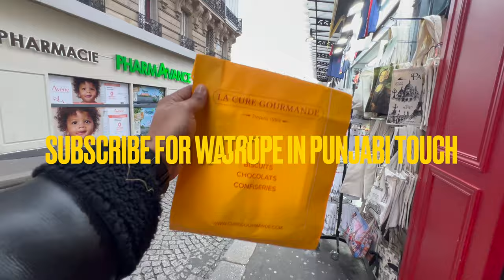“Montmartre Unveiled: Exploring the Bohemian Heart of Paris!" ਮੋਂਟਮਾਰਟਰ ਨਾਮਕ ਸੁੰਦਰ ਪਿੰਡ ਦੀ ਸੈਰ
Exploring Beautiful Village Called MONTMARTRE | LA CURE GOURMANDE | BISCUITIER, CHOCOLATIER

ਮੋਂਟਮਾਰਟਰ ਨਾਮਕ ਸੁੰਦਰ ਪਿੰਡ ਦੀ ਸੈਰ